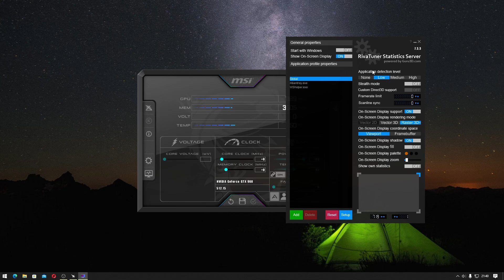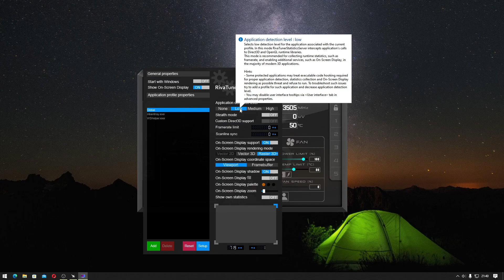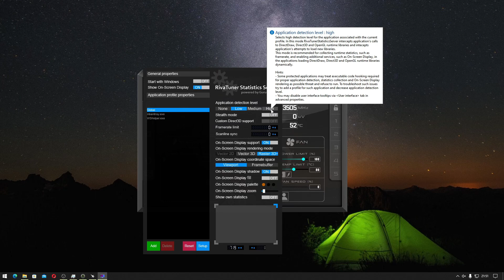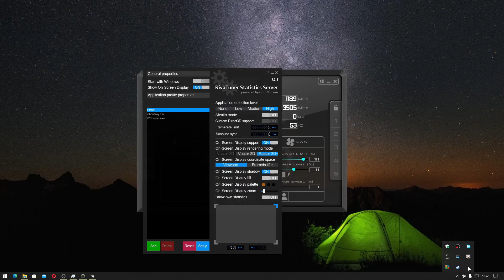MSI Afterburner Pengaturan Menampilkan Overlay/OSD RivaTuner(RTSS) Application Detection Level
Sekarang kita akan belajar MSI Afterburner mengenai cara menampilkan Overlay/On-Screen Display (OSD), yaitu dengan Application detection level. Untuk game dengan DirectDraw, DirectX 9, DirectX 10, DirectX 11, DirectX 12, DirectX 12 Ultimate, OpenGL, Vulkan

Pada Rivatuner terdapat 4 pilihan pada Application detection level, yaitu:
None: untuk tidak menampilkan OSD/Overlay
Low: pengaturan awal untuk aplikasi dan game modern
Medium: untuk menampilkan OSD/Overlay pada game lama
High: untuk menampilkan OSD/Overlay pada aplikasi atau game apapun